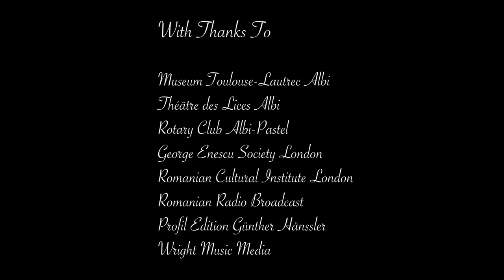Trailer Album MOZART IN LOVE Luiza Borac piano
2019 New Album  MOZART IN LOVE / Profil Hänssler
Luiza Borac piano
CD of the Month, International Piano, June 2019
 “A fabulously gifted young pianist.” - BBC Music Magazine
 “There is an appealing youthful fire here, tempered with poetic flair.” - International Record Review
 “Luiza Borac parait très en phase avec le credo de Dinu Lipatti “ne vous servez pas de la musique, servez-la" - Diapason
  5 Stars and ‘Album of the Month’ "...a lively and intelligently-built programme played with winning, exquisite charm ...playing of magnificent bravura and finesse " INTERNATIONAL PIANO MAGAZINE June 2019
"...schon hier erkennt man mit wieviel Emphase sie Mozart zu interpretieren versteht, immer aus dem gesanglichen Duktus heraus..." PIANO NEWS July 2019
"mit grandioser Beherrschung und der Grandezza einer echten Virtuosin... Eine tolle neue CD der klugen Pianistin, eine Virtuosin mit grandioser Technik, vor allen Dingen aber eine echte Poetin an den Tasten. Das zeigt sie auch bei Mozarts Rondo a-moll, einer Kurzreise zwischen Trauer und Trost… Sie spielt Mozart mit einer Art „zweiten Naivität“ und blickt hinter die Kulisse dieser nur scheinbar einfachen Musik..." RADIO BREMEN
"This album is an absolute stunner. Borac's Mozart radiates the same grace and inner beauty as Clara Haskil's, for me the supreme Mozartean. Fabulous, the repertoire is beautifully picked, well produced, superbly and brilliantly performed" FANFARE USA May 2019